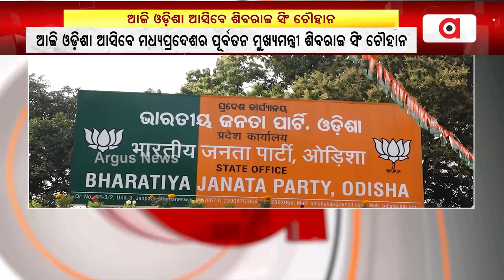ଆଜି ଓଡିଶା ଆସିବେ ମଧ୍ୟପ୍ରଦେଶର ପୂର୍ବତନ ମୁଖ୍ୟମନ୍ତ୍ରୀ ଶିବରାଜ ସିଂ ଚୌହାନ || BJP || Odisha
ଆଜି ଓଡିଶା ଆସିବେ ମଧ୍ୟପ୍ରଦେଶର ପୂର୍ବତନ ମୁଖ୍ୟମନ୍ତ୍ରୀ ଶିବରାଜ ସିଂ ଚୌହାନ । କଟକ ଓ ଜଗତସିଂହପୁର ସଂସଦୀୟ କ୍ଷେତ୍ରର କରିବେ ସମୀକ୍ଷା ।